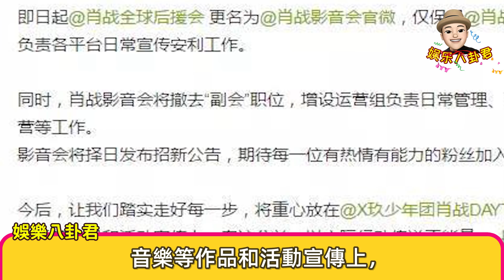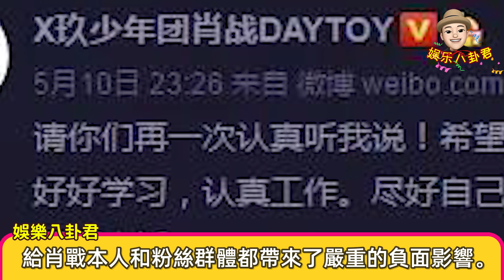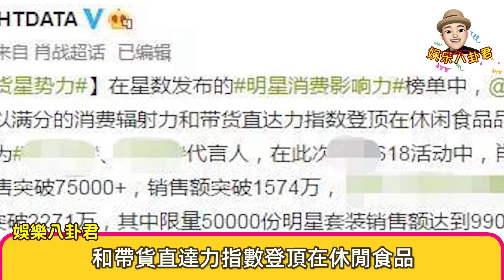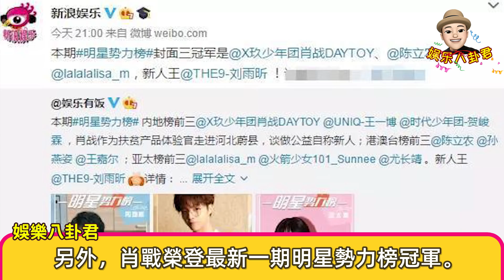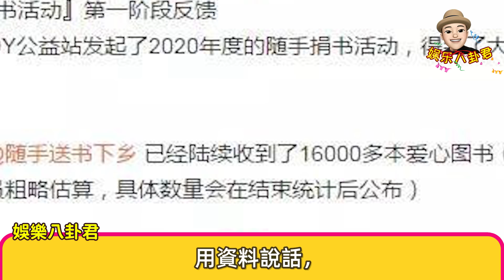618狂歡，肖戰卻沒了粉絲後援會，他的數據還能打嗎？【娛樂八卦君】Wang Yibo，Xiao Zhan